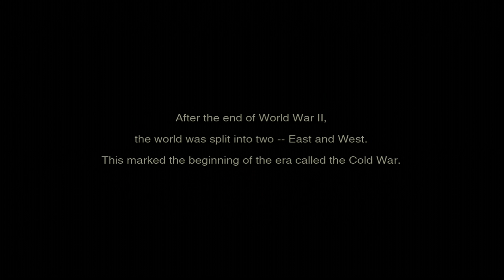Metal Gear Solid 3 Snake Eater #1 - Yes We Know, It's Big Boss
Part 1 of our Metal Gear Solid 3 Let's Play! Yes we know it's not Solid Snake, but for some reason Infected kept calling him Solid Snake. Maybe Infected is stupid.